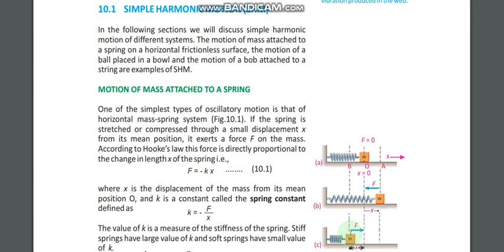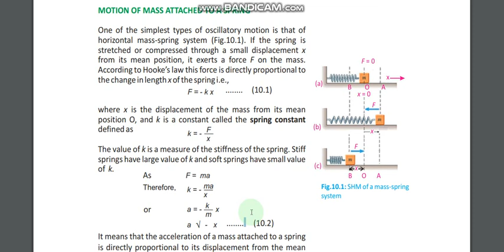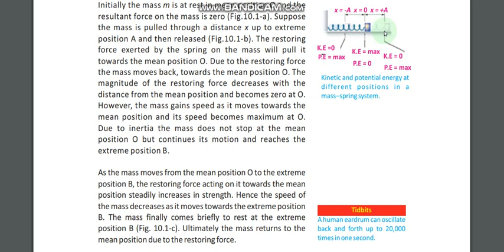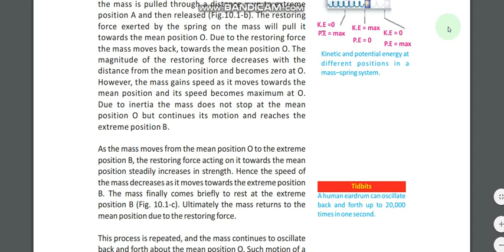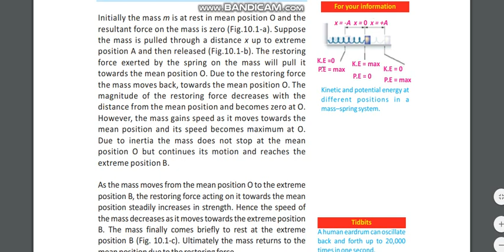physics lec2 part 1 SHM in mass attach to the spring|10th grade|Shoaib Akram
The motion of a particle moving along a straight line with an acceleration whose direction is always towards a fixed point on the line and whose magnitude is proportional to the distance from the fixed point is called simple harmonic motion [SHM].[1]

Simple harmonic motion shown both in real space and phase space. The orbit is periodic. (Here the velocity and position axes have been reversed from the standard convention to align the two diagrams)
In the diagram, a simple harmonic oscillator, consisting of a weight attached to one end of a spring, is shown. The other end of the spring is connected to a rigid support such as a wall. If the system is left at rest at the equilibrium position then there is no net force acting on the mass. However, if the mass is displaced from the equilibrium position, the spring exerts a restoring elastic force that obeys Hooke's law.

Mathematically, the restoring force F is given by

  f=-kx
where F is the restoring elastic force exerted by the spring (in SI units: N), k is the spring constant (N·m−1), and x is the displacement from the equilibrium position (m).

For any simple mechanical harmonic oscillator:

When the system is displaced from its equilibrium position, a restoring force that obeys Hooke's law tends to restore the system to equilibrium.
Once the mass is displaced from its equilibrium position, it experiences a net restoring force. As a result, it accelerates and starts going back to the equilibrium position. When the mass moves closer to the equilibrium position, the restoring force decreases. At the equilibrium position, the net restoring force vanishes. However, at x = 0, the mass has momentum because of the acceleration that the restoring force has imparted. Therefore, the mass continues past the equilibrium position, compressing the spring. A net restoring force then slows it down until its velocity reaches zero, whereupon it is accelerated back to the equilibrium position again.

As long as the system has no energy loss, the mass continues to oscillate. Thus simple harmonic motion is a type of periodic motion. Note if the real space and phase space diagram are not co-linear, the phase space motion becomes elliptical. The area enclosed depends on the amplitude and the maximum momentum.